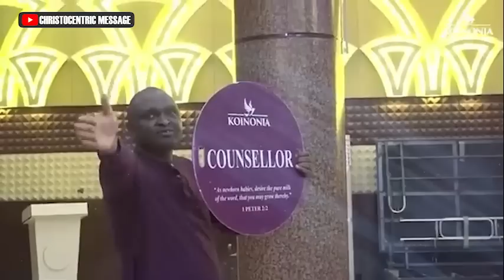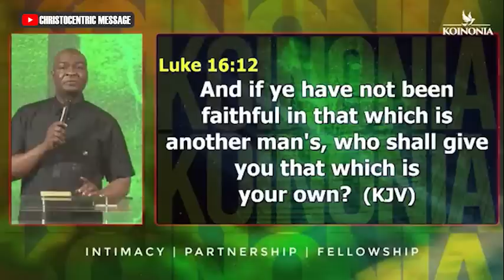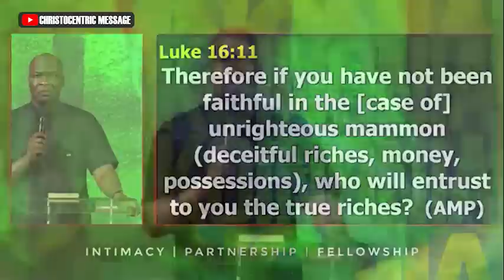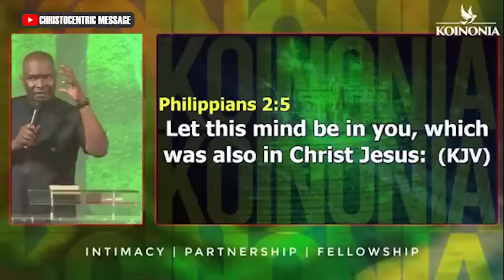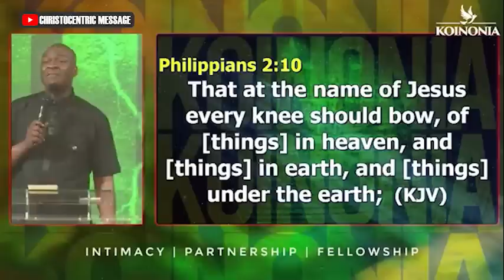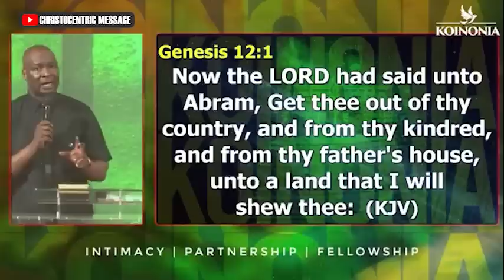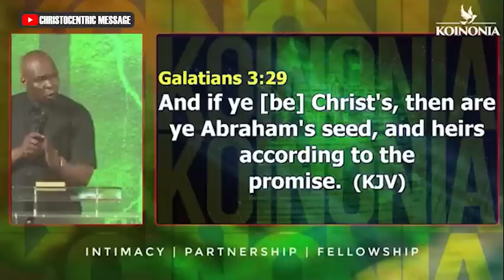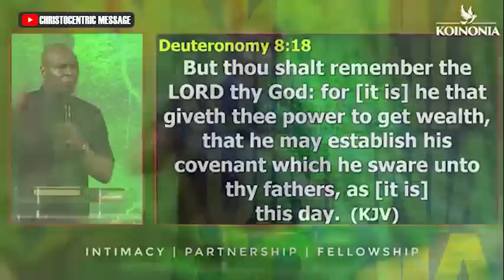TRUE RICHES (THE CAPITAL THAT BUYS MONEY) - Apostle Joshua Selman | Koinonia Global 2023